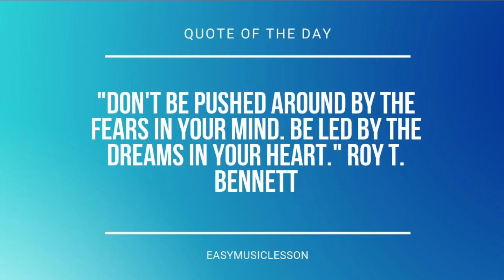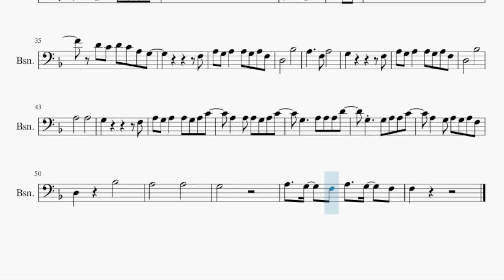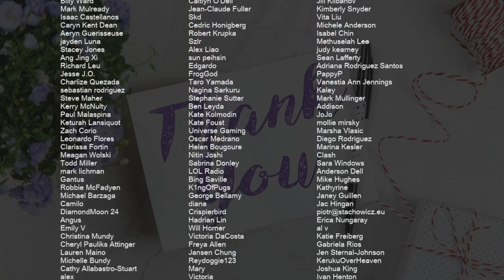SUPER EASY Bassoon Sheet Music: How to play Numb Little Bug by Em Beihold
Comment and let us know how the videos have helped you. It keeps us going! :)Here is a sheet music/tab video on the song Numb Little Bug (SUPER EASY) by Em Beihold on the bassoon. A bassoon sheet music arrangement which is transposed to notes that are easily played by bassoon, for the song Numb Little Bug (SUPER EASY) by Em Beihold.

EasyMusicLesson2 teaches you to play the your favorite instrument, through well-arranged sheet music so that you too can learn how to play Numb Little Bug (SUPER EASY) by Em Beihold on the bassoon as fast as you can. A bassoon sheet music with backing tracks to help your play the song better.

Chords of Bassoon arrangement:
F Maj   F Maj   F Maj   F Maj   Bb Maj   Bb Maj   Bb Maj   Bb Maj
Bb Min   C Maj   F Maj   F Maj   F Maj   F Maj   Bb Maj   Bb Maj
Bb Maj   Bb Maj   Bb Min   C Maj   Bb Maj   Bb Min   Bb Maj
C Maj   D Min   Bb Maj   C Maj   D Min   Bb Maj   A Dom 7   D Min
A Maj   A Maj   A Maj   Bb Maj   C Maj   D Min   Bb Maj   C Maj
D Min   Bb Maj   A Dom 7   D Min   A Maj   A Maj   A Maj   A Maj
A Maj   Bb Maj   Bb Maj   F Maj   F Maj   C Maj   C Maj   Bb Maj
Bb Maj   F Maj   F Maj   C Maj   C Maj   D Min   D Min   Bb Maj
Bb Maj   F Maj   F Maj   Bb Maj   Bb Maj   F Maj   F Maj   C Maj
C Maj   C Maj

Melody notes of Bassoon:
F3 G3     A3       C4 D4   A3
F3 G3
A3     F3   G3   D3
F3 G3
A3   G3   F3   G3
C4   D4 A3     F3
A3     F3 C4 D4   A3
F3 G3
A3   F3 F3   G3   D3
F3 G3
C4   D4 A3     F3 G3
Db3   F3   G3   A3
G3 A3 G3 F3 F3 F3
C4 D4 D4   C4 C4 C4 A3
G3 A3 G3   F3 F3
C4 D4 D4 D4 C4 C4 C4 A3
C4 D4 D4 D4 E4 E4 E4 F4
D4 C4 D4 C4 A3 G3
G3 A3 A3 A3 F3 F3
F3
A3 G3 A3   A3 G3 A3 F3
D3       Bb3
A3     F3 A3
G3           F3
D3       Bb3
A3       A3
G3           F3
A3 G3 A3   A3 G3 A3 C4
A3   A3 A3 G3 A3 C4
G3     A3 A3 A3 D4
G3   G3 A3 A3 C4
A3   G3 A3 G3 A3 F3
D3     Bb3
A3       A3
G3
A3   G3   F3 A3   G3   F3
F3